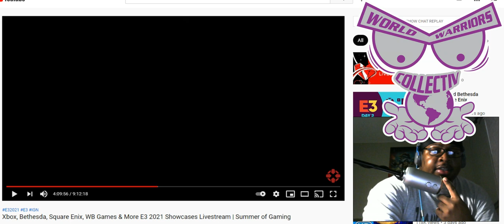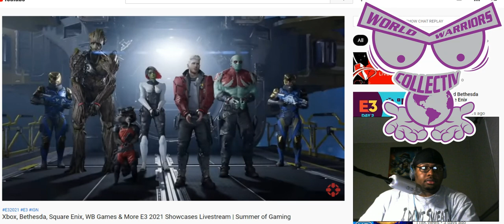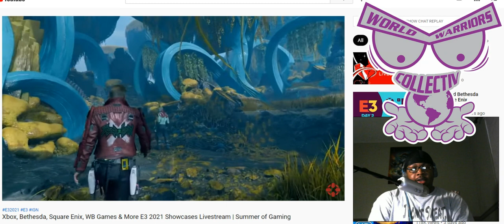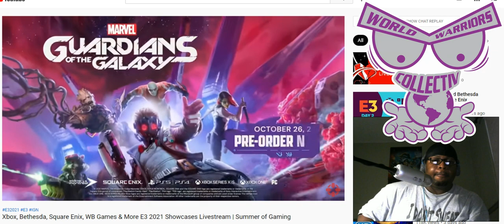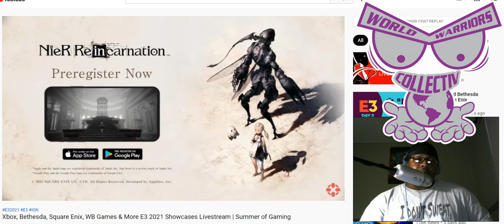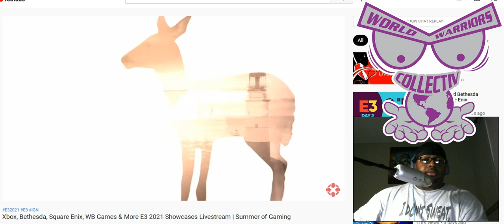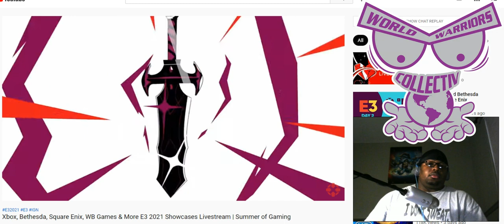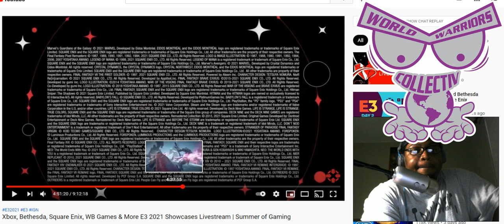Square Enix E3 2021 Showcase - The Feels LIVE REACTIONS!!!